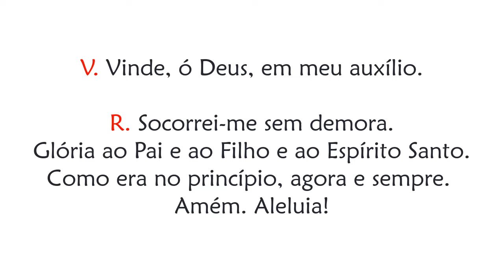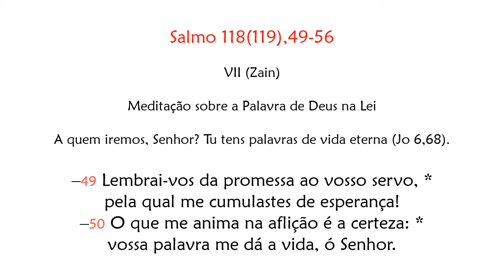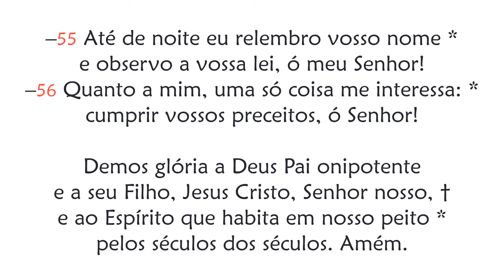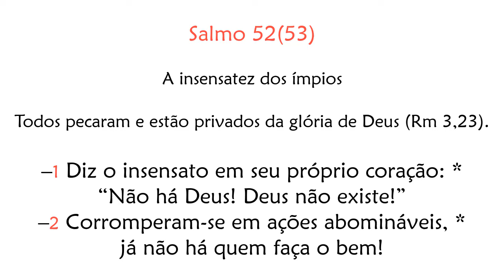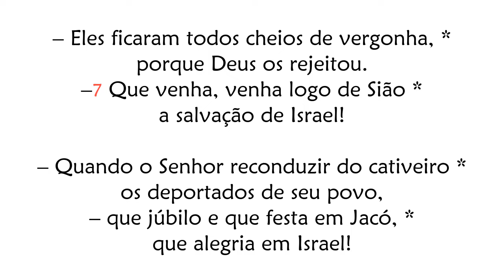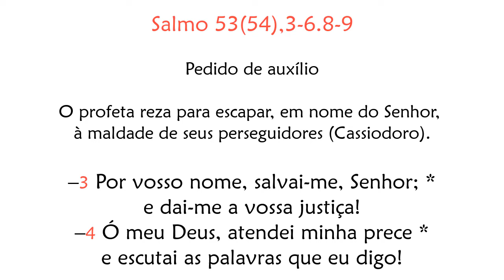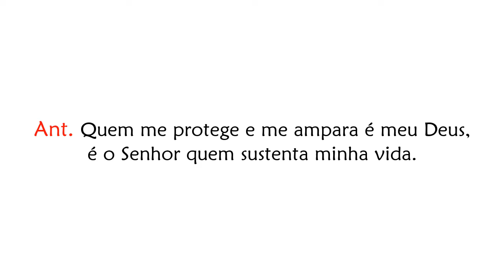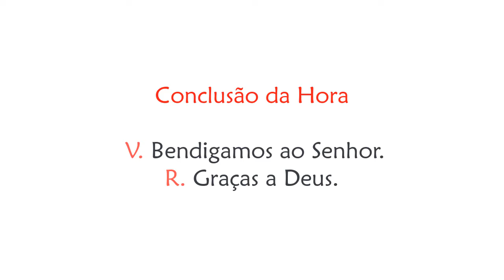Hora Sexta de Terça-feira da 6ª Semana do Tempo Comum